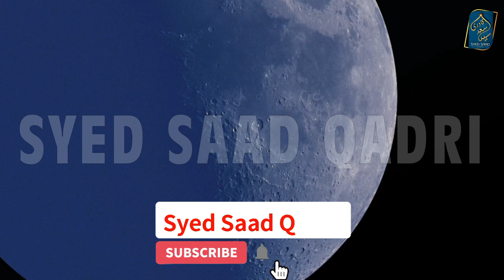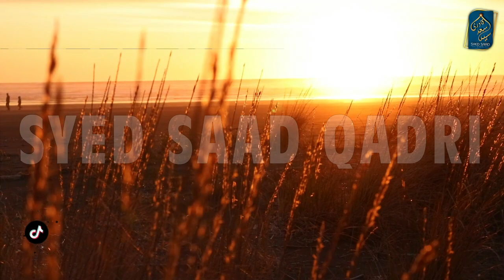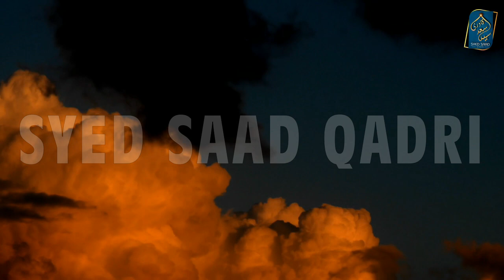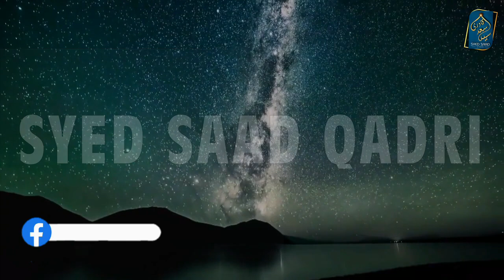Ashoka aur Kamboj | Kamboh ki Tareekh Part 12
Kamboh ki Tareekh Part 12 Ashoka aur Kamboj